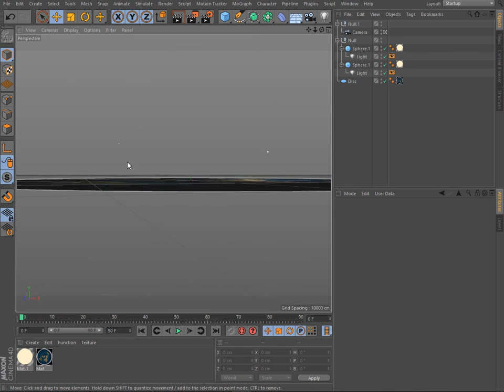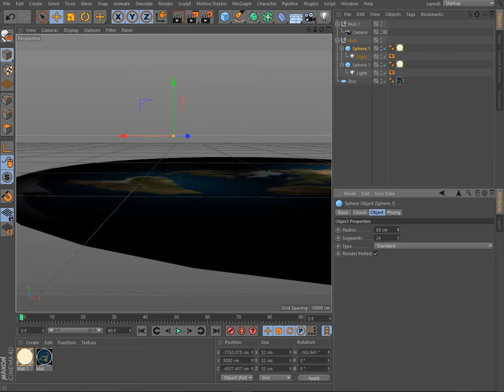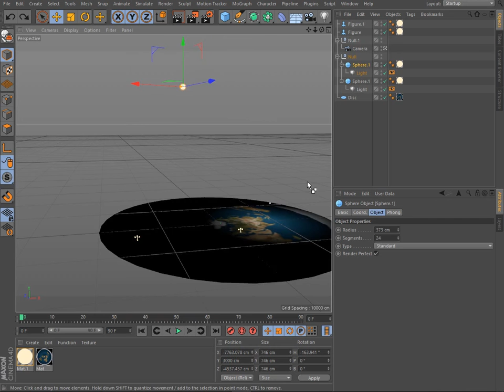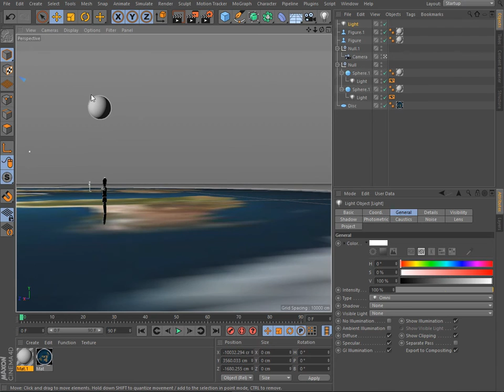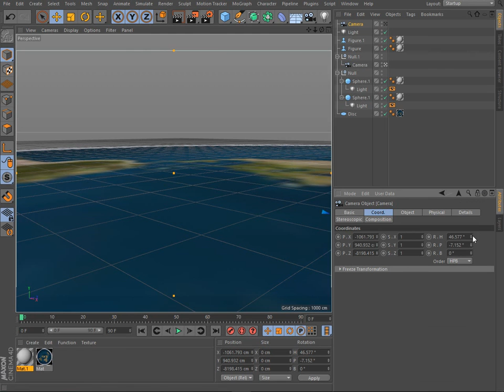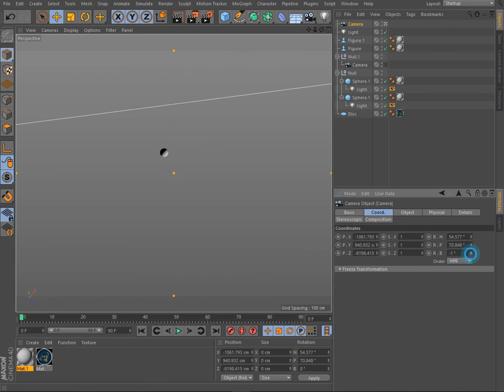NOOO!!! PROBLEM WITH THE FLAT EARTH MOON!!! 01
Just made this video to show to a friend but I made it public for whoever else wants to watch it. I made the measurements right according to the wiki modern flat earth page.